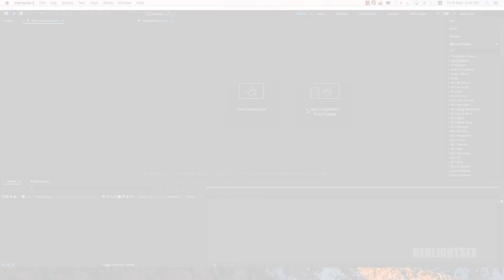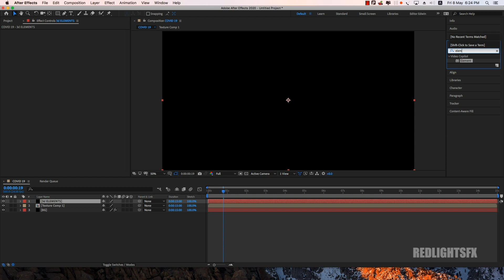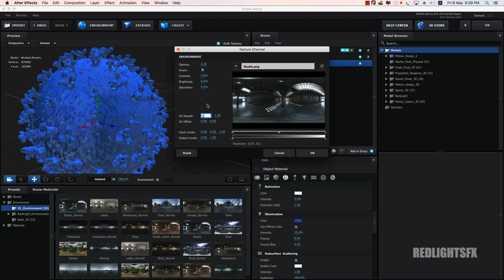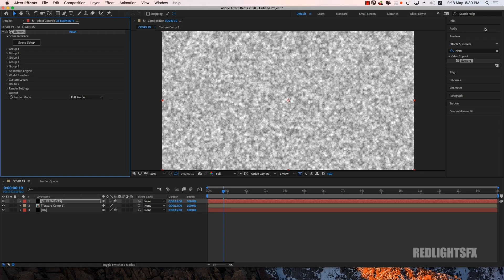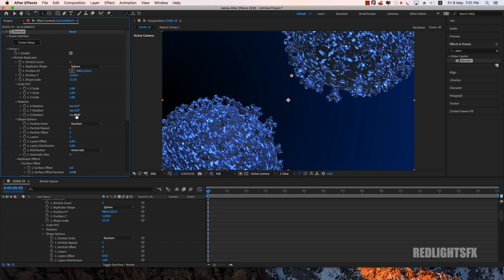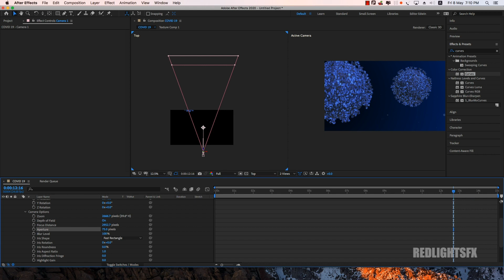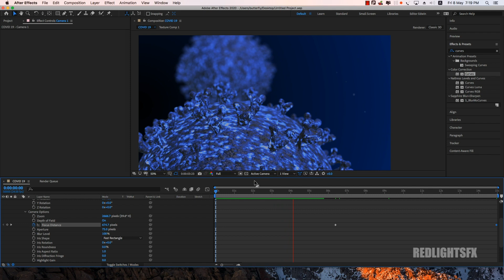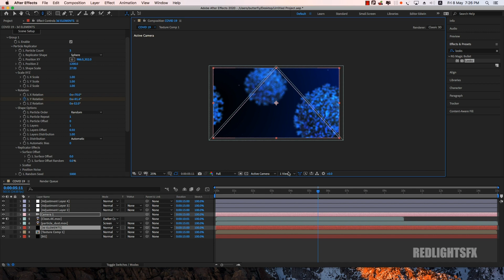COVID 19 Virus 3D Animation Tutorials in After Effects CC 2020 I Element 3D I FREE Project File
In this After Effect Tutorial, I will teach you How to create Corona Virus 3D Animation COVID 19 Coronavirus After Effect Tutorial. Motion Graphic Tutorial. Virus Tutorial in After Effects. We will use Video copilot Element 3D plugins